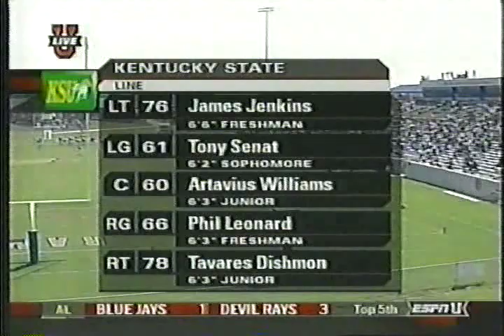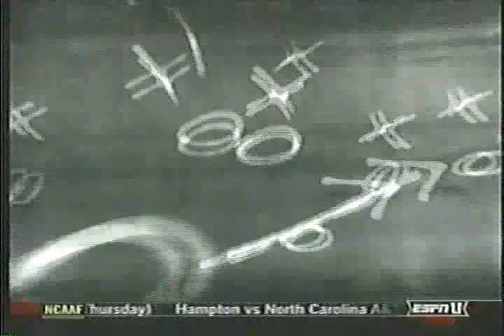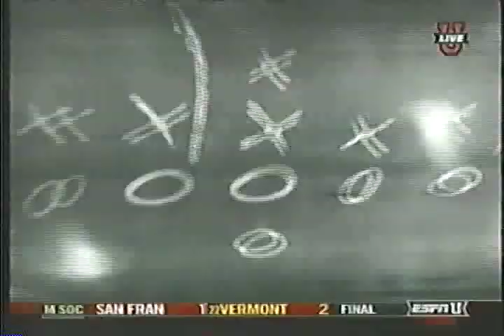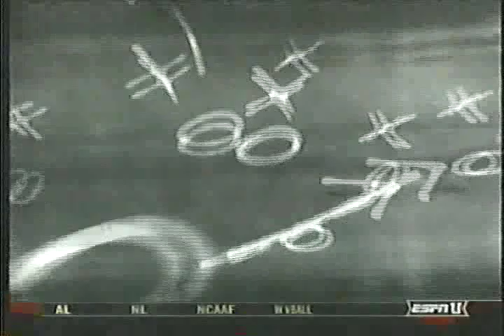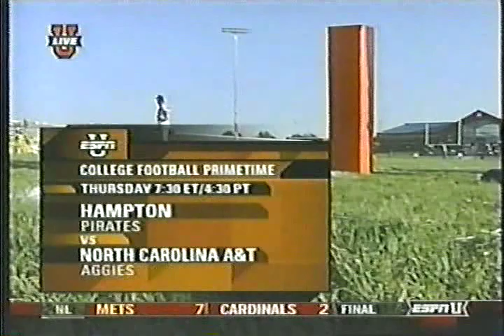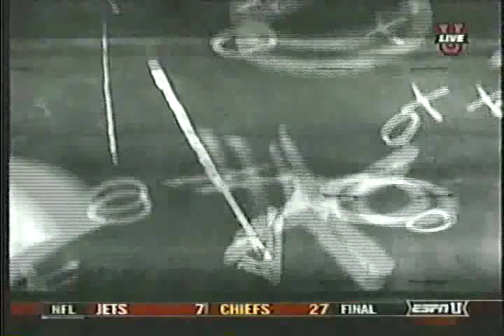2005 SIAC Football: Kentucky State Thorobreds vs Albany State Rams